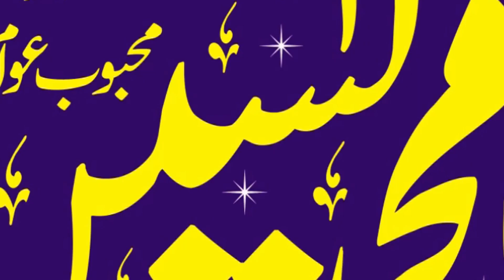Allah Se Umeed.Qari Yaseen Haider